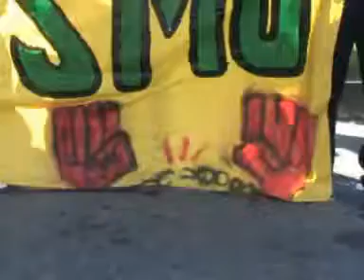Caserta - Mobilitazione Antirazzista - Renato Natale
- Caserta - Mobilitazione Antirazzista - Renato Natale. L'intervento di Renato Natale presidente dell'associazione di volontariato Jerry Masslo (09.10.10)

di Michele Docimo